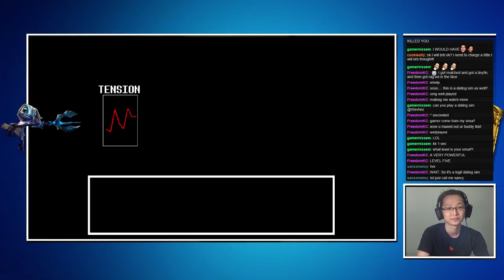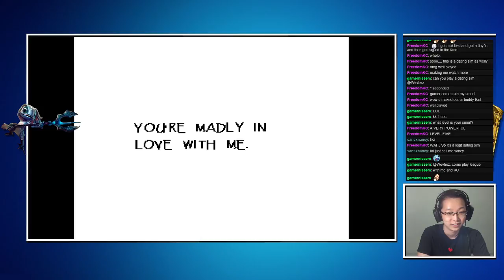Playing Undertale (Again) Pacifist Route Part 1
We're back again. Let's have some fun with monsters!